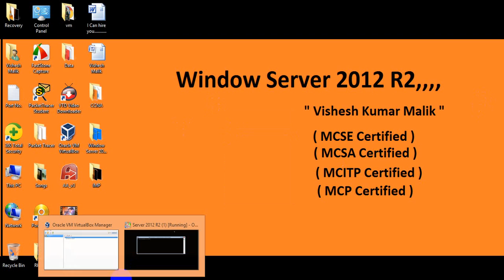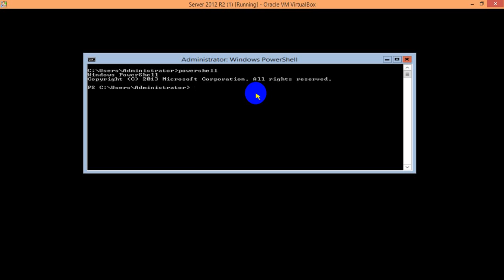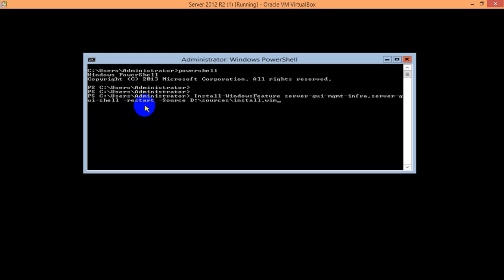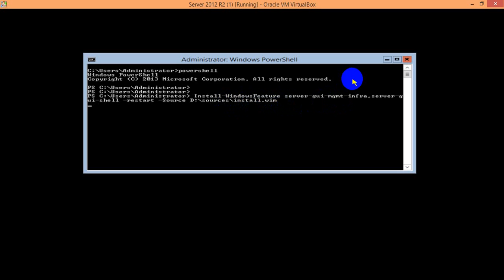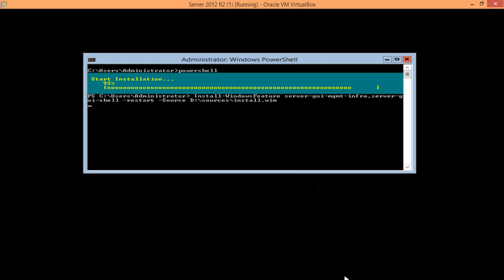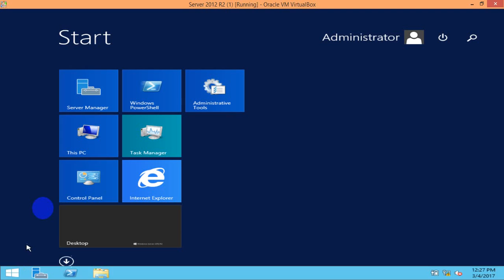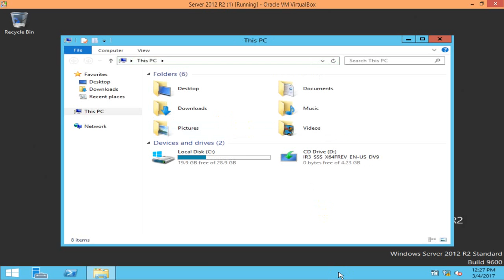How to Convert Window Server 2012 R2 Server Core into GUI